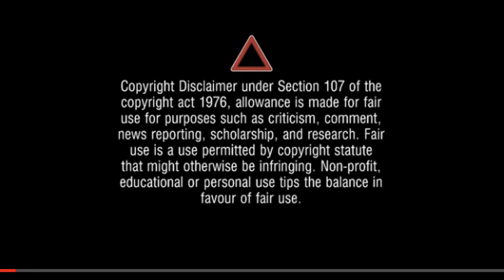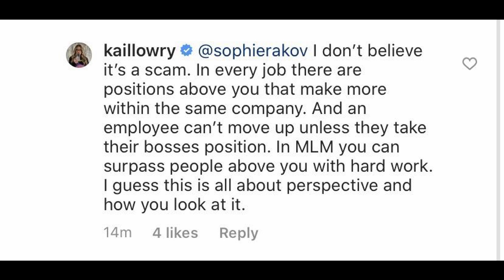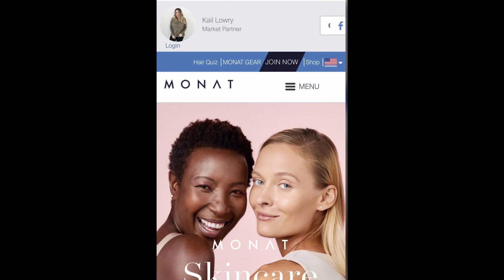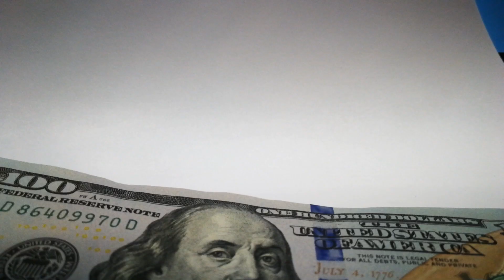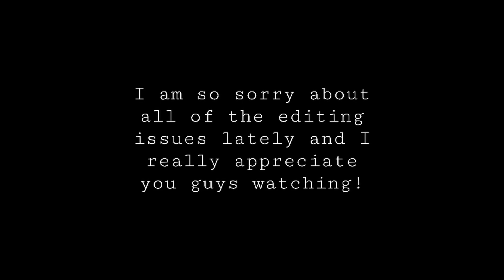MLMS AND REALITY TV!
What do some  people on reality TV an MLMs have in common?

Do you see someone that’s with an MLM making a false claim?